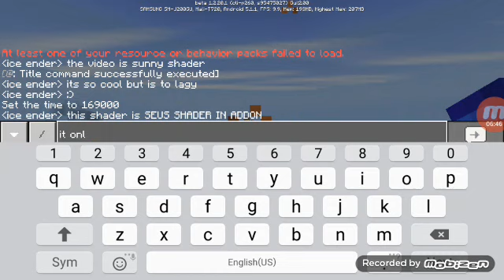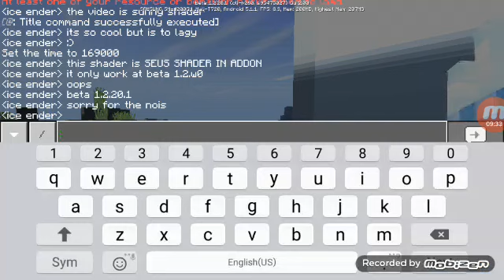Seus Shader mcpe 1.2.20.1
i don't know how to link :/